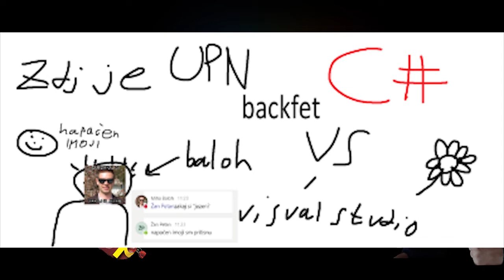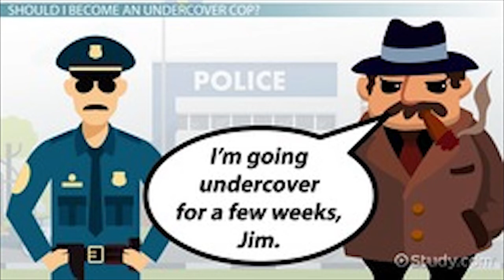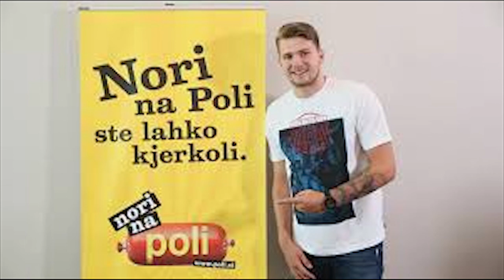The mutau show episode 3: Jaka Kordež in Branko Vranješ AKA the bohinj gang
Epizoda 3 prve sezone